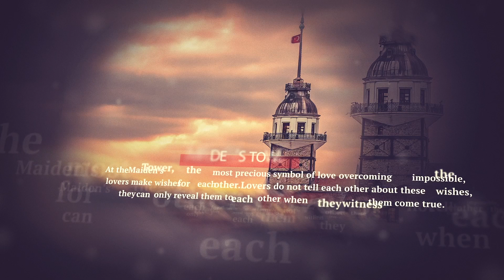The Love Legends of Istanbul, the City of Love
In the city of love, Istanbul, enchanting tales and captivating legends await that would suit your love story